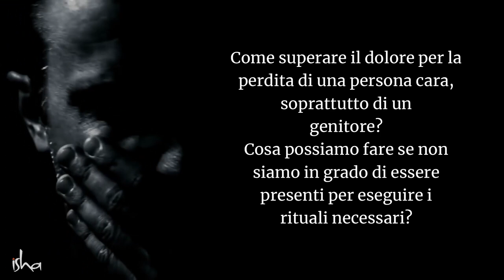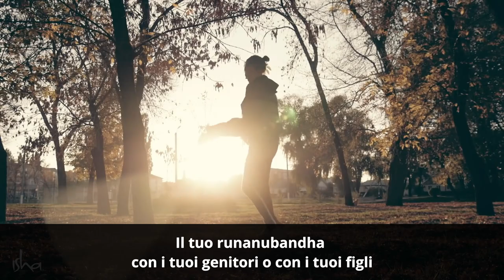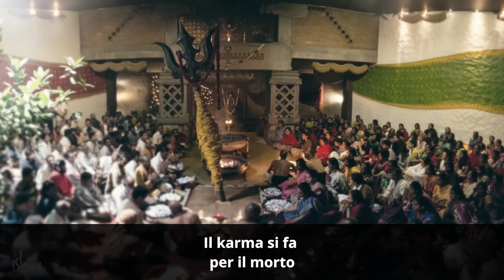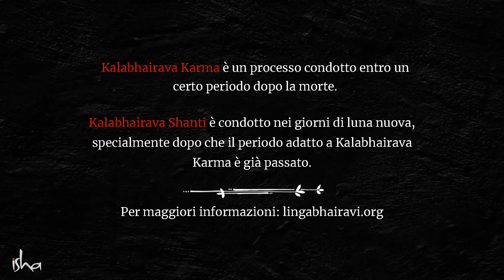Come la morte di una persona cara può influenzarti fisicamente | Sadhguru Italiano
Quando si perde un genitore, come ci si può riprendere dal dolore? E che cosa si può fare che sia di beneficio per quell'essere? - Sadhguru risponde